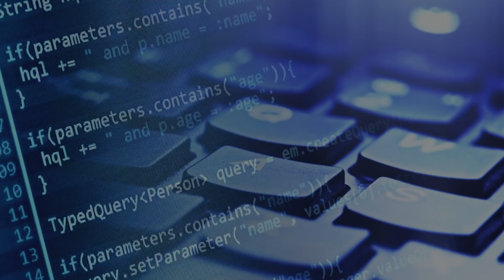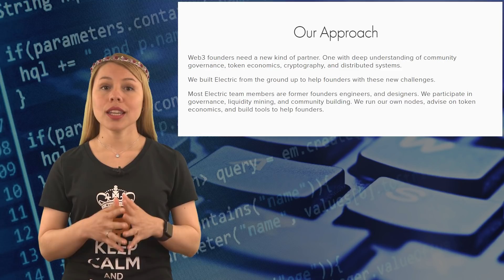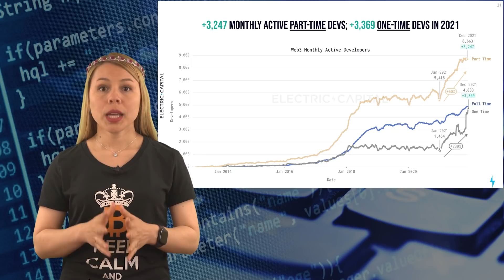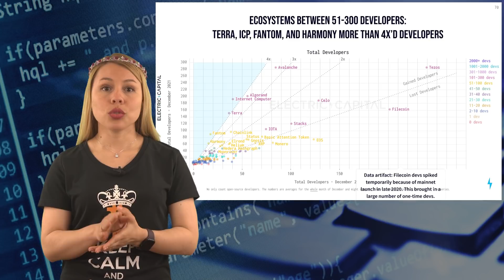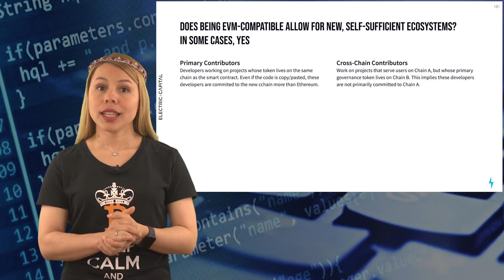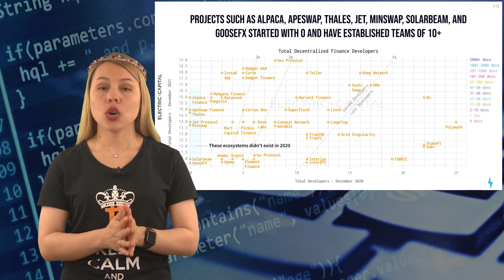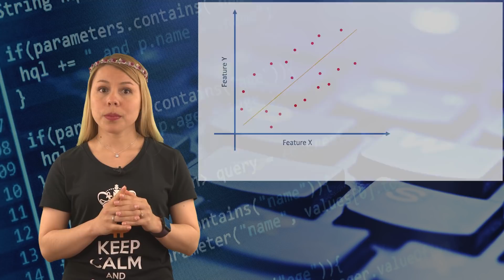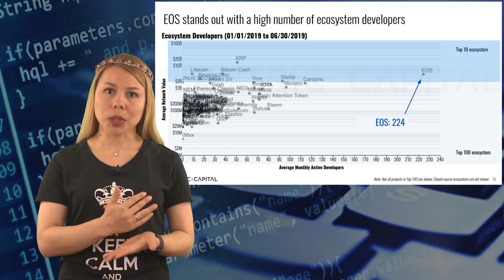Informe de desarrolladores de criptomonedas: ¡¿Has visto esto?! 🤓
📺 Videos útiles 📺

⛓️ 🔗 Enlaces útiles 🔗 ⛓️

0:00 Introducción
1:49 Acerca del informe
5:05 Visión general de los desarrollos
7:29 Ecosistemas más activos
10:32 Ethereum Killers
13:50 DeFi
17:13 Correlación con los precios
20:31 Mejores criptos para el mercado bajista
22:37 Despedida